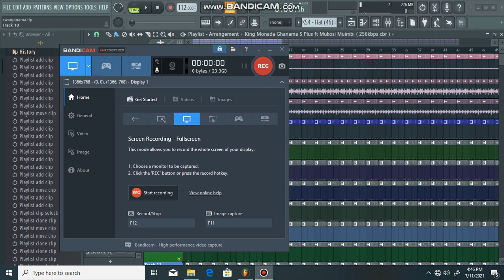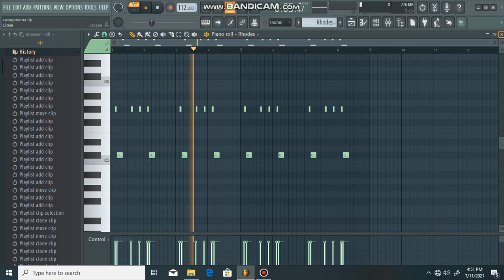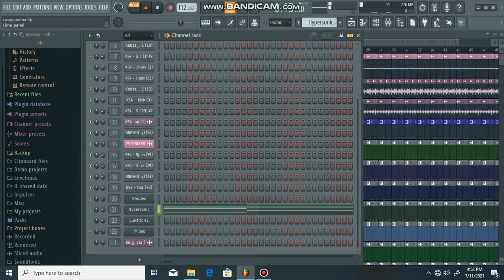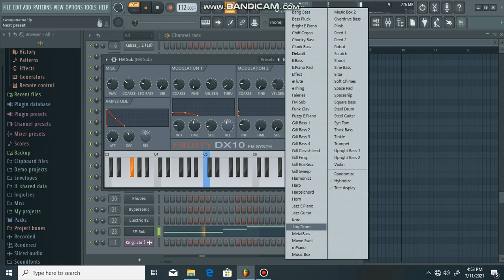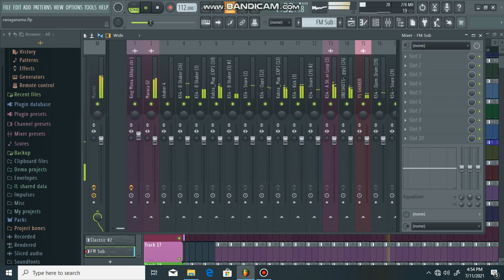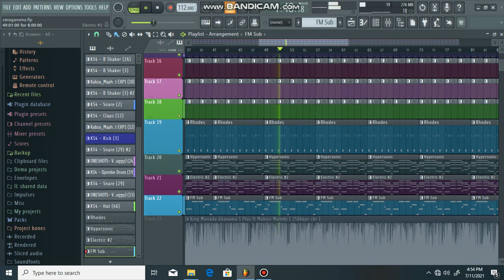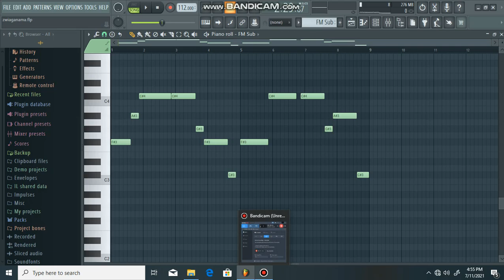how to produce like prince benza ghanama | FL studio